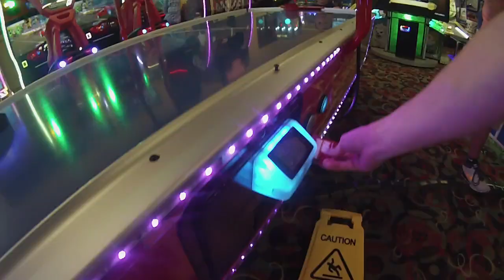BIG SLIDE CHALLENGE at GREAT WOLF LODGE WATER PARK!!!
Grab a tube and come with us on a ride through some of the BIG SLIDES the Great Wolf Lodge has to offer!